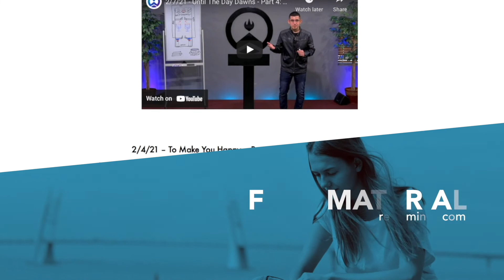The Meaning Of The Right Hand | 11/23/22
This message was taught by Pastor Jose Perdomo (Senior Pastor) at Reform Church, 2631 Route 52 Liberty, NY.